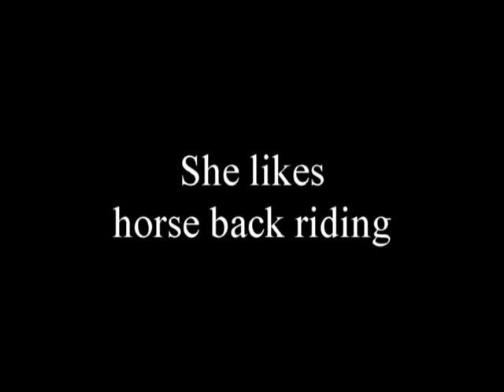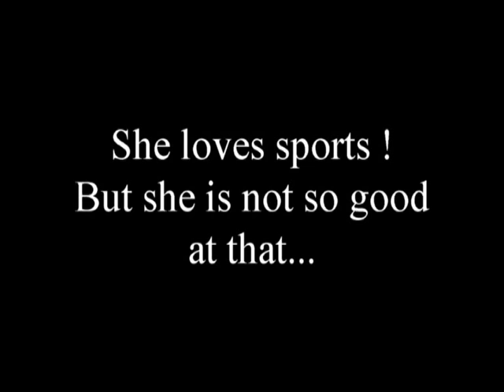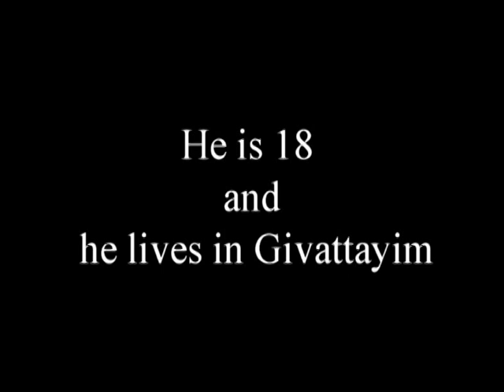Yoni and Sandra shinshinim movie !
Hey guys ,
We are the new shinshinim for Heschel and City shul for 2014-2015.